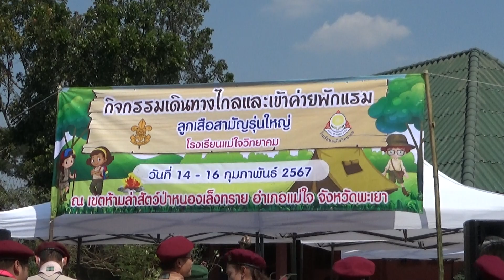G.Folk เที่ยวชมกิจกรรมเข้าค่ายลูกเสือโรงเรียนแม่ใจวิทยาคม ณ เขตห้ามล่าสัตว์ป่าหนองเล็งทราย 14/02/67